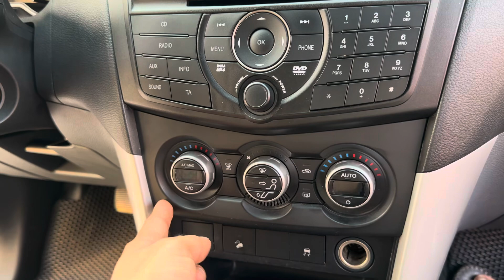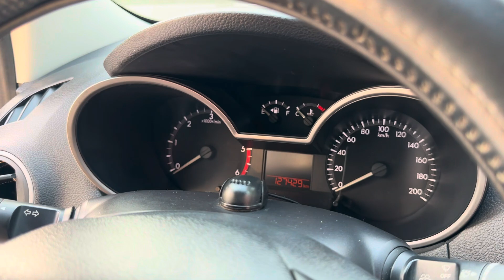Chưa bao giờ xe lại rẻ thế.. chỉ hơn 148triêuuu.x2 có xe tốt